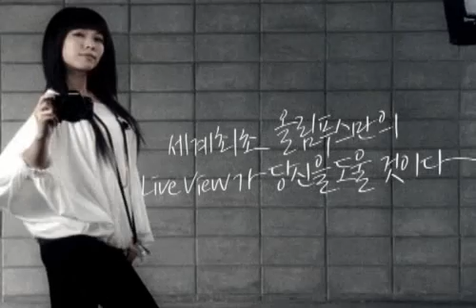韓國OLYMPUS E-410電視廣告1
E-410相機韓國版廣告，BoA 出演